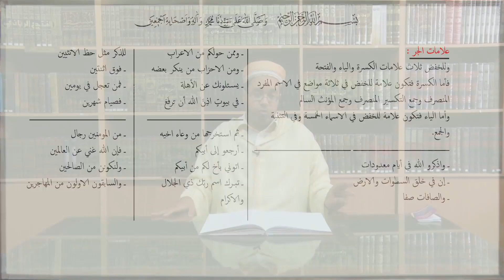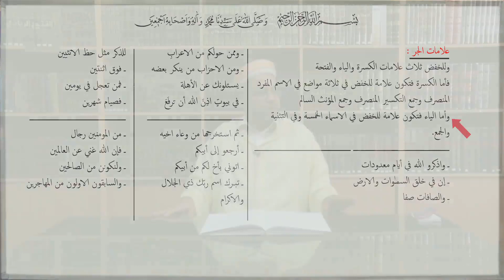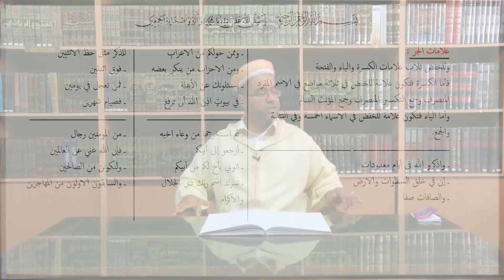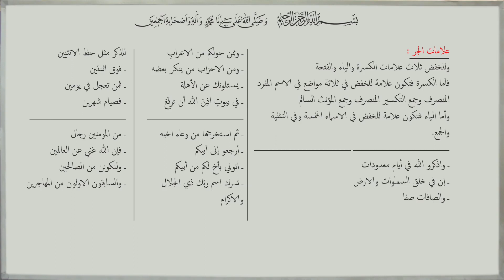شرح المقدمة الأجرومية - الدرس 15. علامات الجرّ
الدورة العلمية التكوينية الصيفية 1441هـ - 2020م
❁ الأستاذ: رشيد بوجمعة
المشرف على التعليم القرآني بالزاوية البلقائدية الهبرية - بوهران